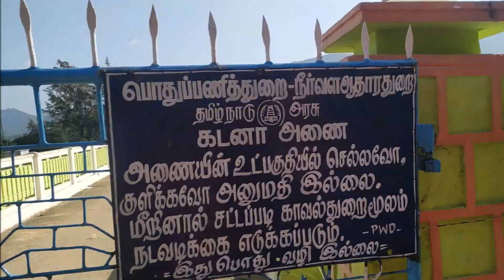கடனாநதி அணையில் எனக்கு என்ன நடந்தது? Places to visit around Tirunelveli || Gadana nadhi dam by C3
Hi friends, sharing another beautiful place near Tirunelveli. It's absolutely a beautiful place and a must visit tourist spot. But the place is quite lonely, so you can go there in groups and enjoy the place. It's a great picnic spot but beware of monkeys. Always carry a first aid kit when you're travelling.

There is a small glitch in the video at 4.17 it's Sivasailam village.